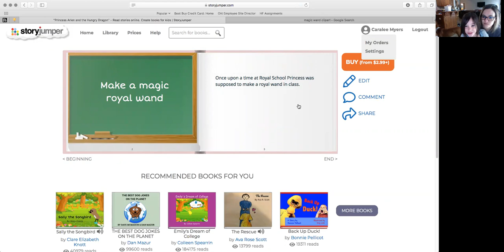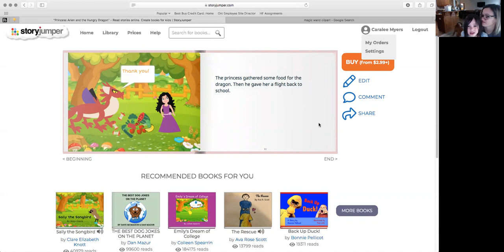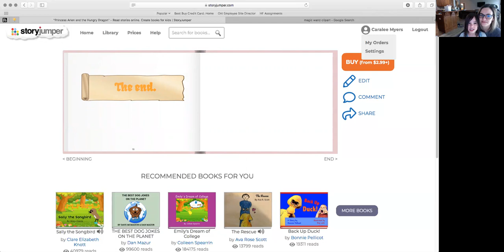Princess Arien and the Hungry Dragon - Written & Narrated by Caralee Myers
My daughter had to write a fairytale for school and turn it into a book. I thought it was fun and recorded her reading her own book so friends and family could see too!